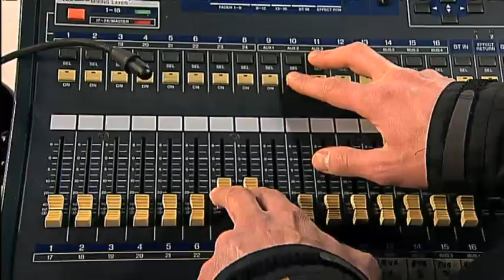A l'afició del Madrid li falta animació - Crackòvia - TV3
Al Santiago Bernabéu, Mourinho (Toni Albà) i Karanka (Blai Rodríguez) intenten posar remei a la fredor del públic del Bernabéu.